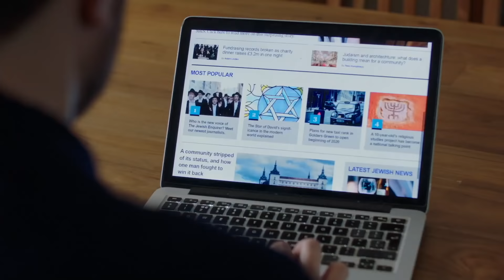Hapless on Prime UK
Trailer for sitcom HAPLESS starring Tim Downie, Lucy Montgomery, Josh Howie and Geoff McGivern.

Written & Directed by Gary Sinyor